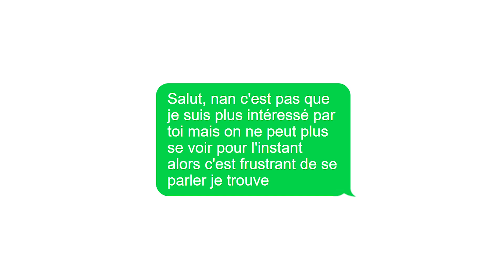Ces 4 messages que les hommes envoient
Faire de belles rencontres et faire durer ta relation, travailler sur ton épanouissement personnel & amoureux ❤️ Rejoins Le Club

Sommaire de la vidéo :
00:00 Introduction
00:30 Message 1
02:06 Message 2
03:08 Message 3
03:33 Message 4

Dans cette vidéo je décrypte les sms que les hommes envoient et qui sont parfois incompréhensibles. Il n'est pas évident (surtout quand on a un crush) de savoir quelles sont ses véritables intentions: est ce qu'il est intéressé, est ce qu'il veut du sérieux ou bien est ce qu'il se fiche de nous. Un message peut parfois nous en apprendre beaucoup.

Ou trouver mes conseils
- Mon livre